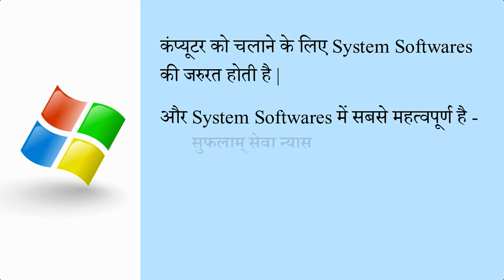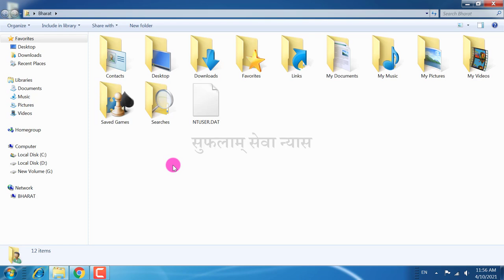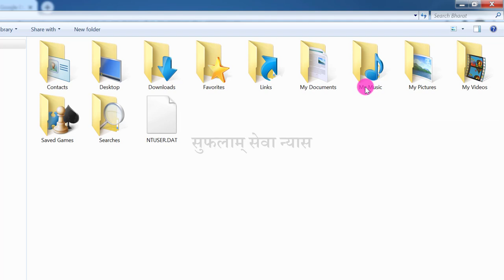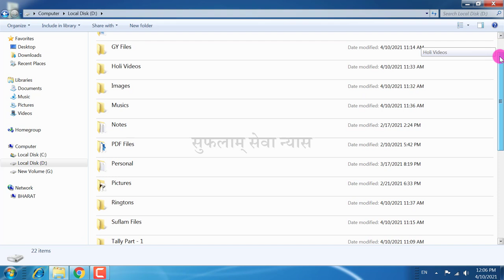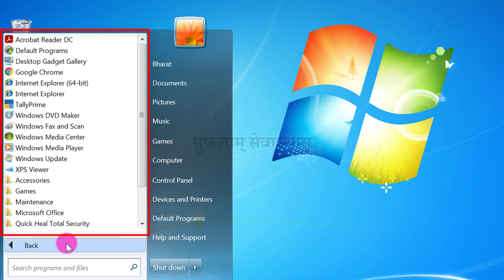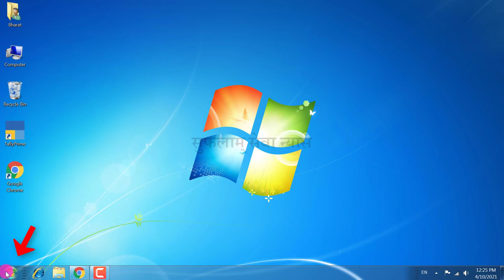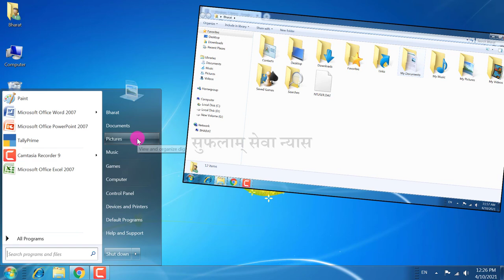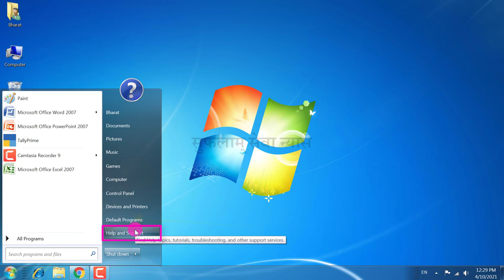Basic Computer Course Knowledge in Hindi| Windows 7 kaise chalaye| Windows 7 Chalana sikhe| Class-11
In this easy Hindi tutorial of Basic Computer, you will learn about Windows 7. Windows 7 is an operating system that Microsoft has produced for use on Personal Computers. Windows 7 Run in Computer.

0:00 - Introduction (परिचय)

0:20 - What is Operating System?
ऑपरेटिंग सिस्टम क्या है?
Operating system kya hai?

0:50 - What is Taskbar in Computer?
कंप्यूटर में टास्क बार क्या होता है?
Computer me Taskbar kise kahte hai?

1:08 - How to open Folder of App in Computer?
कंप्युटर में फ़ोल्डर या किसी एप्लीकेशन को कैसे खोलें?
Computer me folder ya kisi app ko kaise open kare?

3:50 - How to open Hard Disc Drive in Computer?
कंप्युटर में हार्ड डिस्क ड्राइव कैसे ओपन करें?
Computer me hard disk drive kaise open kare?
 या
What are the use of C, D, E, F Drives in Computer?
कंप्यूटर में C, D, E, F ड्राइव का क्या use है?
Computer me C, D, E, F Drives ka kya use hai?

4:51 - What is the use of Recycle Bin in Computer?
कंप्युटर में रिसाइकल बिन का क्या उपयोग है?
Computer me Recycle Bin ka kya use hai?

5:11 - How to open any program or application in computer?
कंप्यूटर में कोई प्रोग्राम या एप्लीकेशन कैसे ओपन करें?
Computer me koi program ya app kaise open kare?

6:48 - What is the use of Start Button options in Computer?
कंप्युटर में स्टार्ट बटन के साथ दिए गए ऑप्शंस का क्या उपयोग है?
Computer me start button ke sath diye gaye options ka kya use hai?